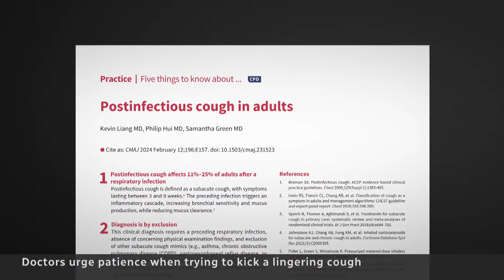Lingering cough? Patience is often the best medicine, doctors say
A new report from three physicians says the persistent post-infectious cough that so many Canadians are experiencing this winter will most often be resolved with time.